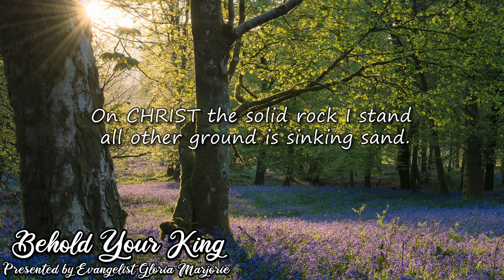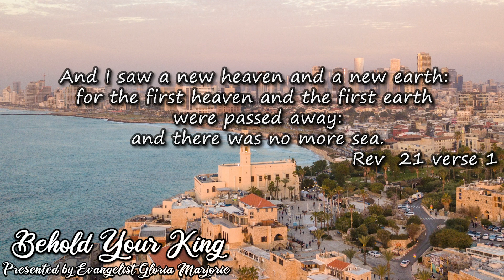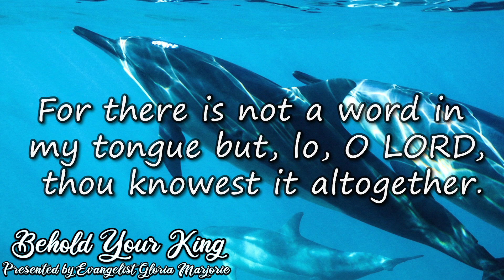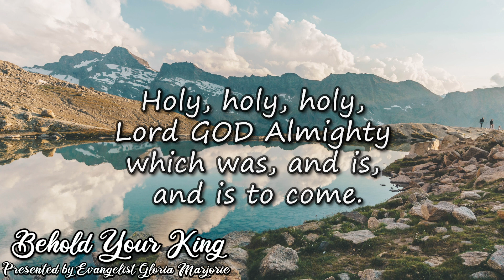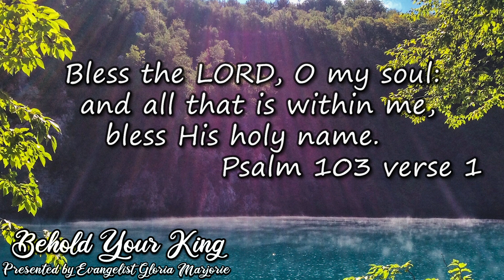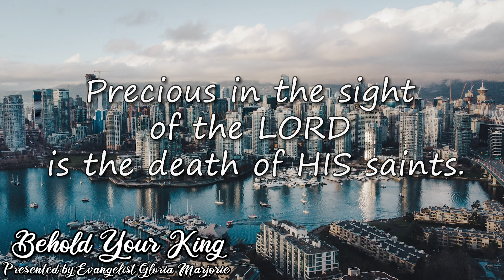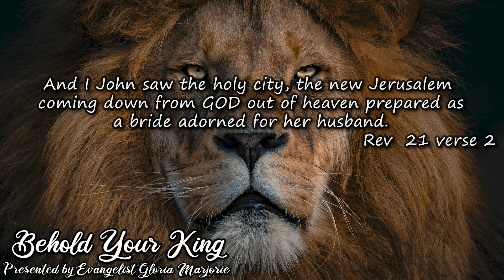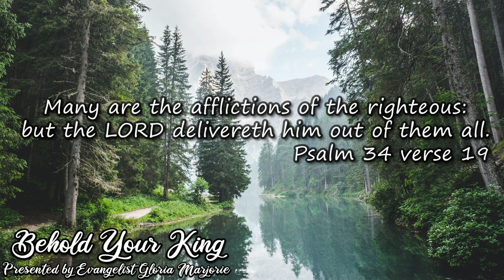Deuteronomy Chapter 1 & 2 | Behold Your King | Presented by Evangelist Gloria Marjorie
Hello beloved, welcome back to Evangelist Gloria Marjorie's Youtube channel!

Beloved in this video I am starting to read Deuteronomy to you, this is where God is speaking to Moses. Until next time beloved go in peace knowing God loves you and I.